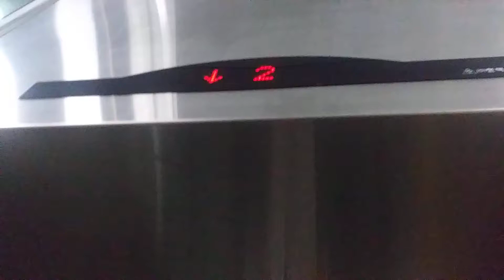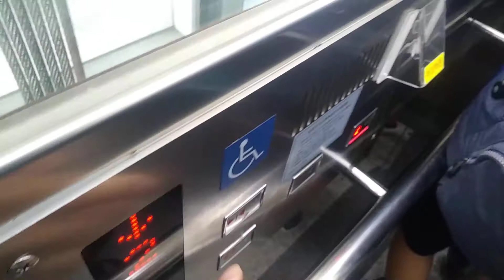부산광역시 동구 중앙대로 206 (초량동) 한국철도공사 부산역 10호기 스타리프트엘리베이터(구,티센크루프동양엘리베이터) 탑사기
대치전은 2004년 티센크루프동양엘리베이터 추정 2012년에 대차했습니다.